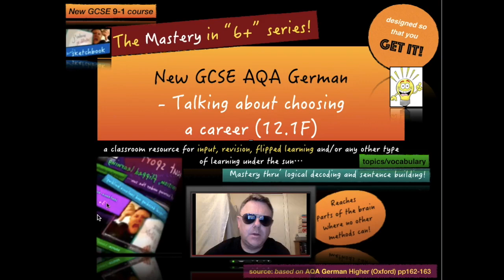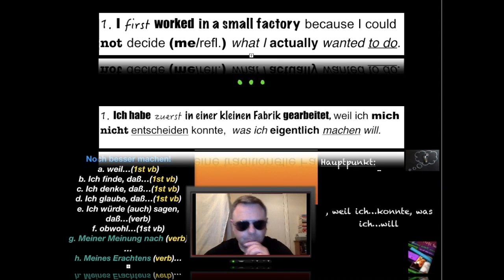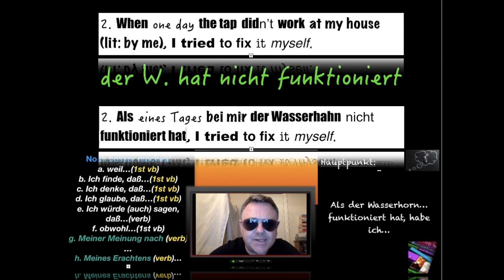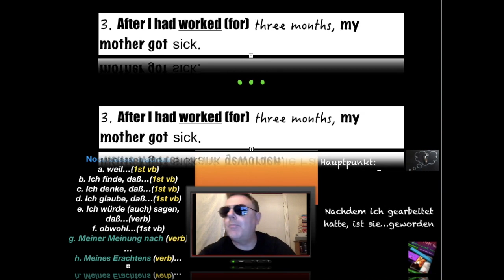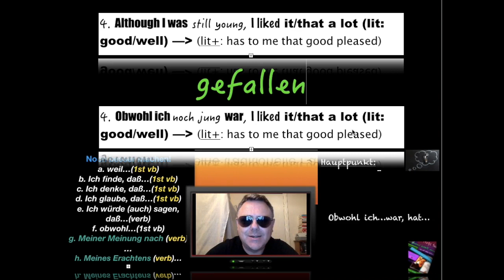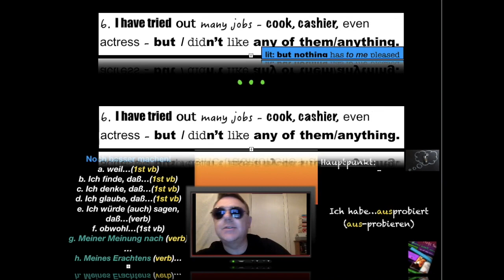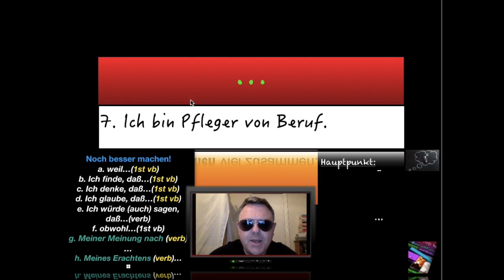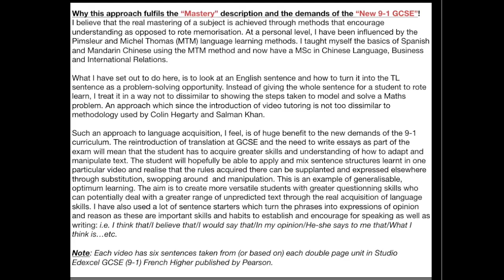New GCSE 9 1 Ge 12 1F IMV mp4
German structures